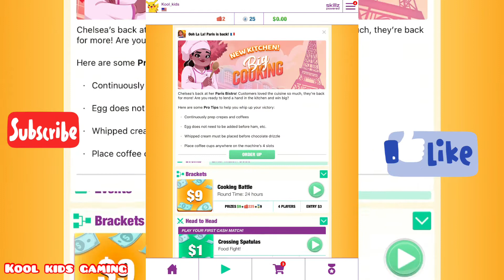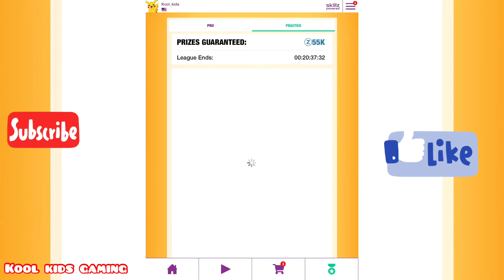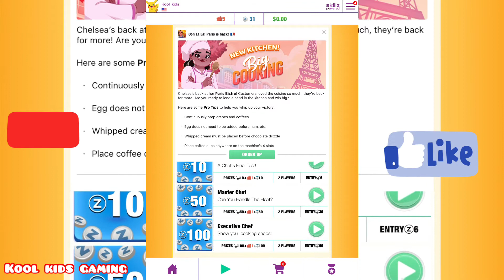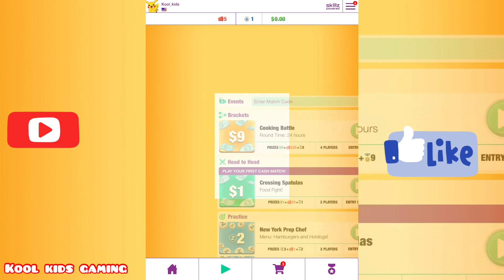Big Cooking! Fun challenging cooking game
Put your culinary skills to the test as you compete head to head with other players to whip up the best drinks, entrees and desserts then quickly serve them up to happy customers!